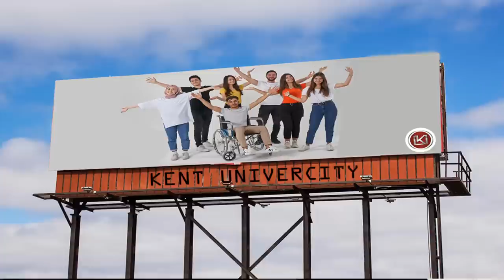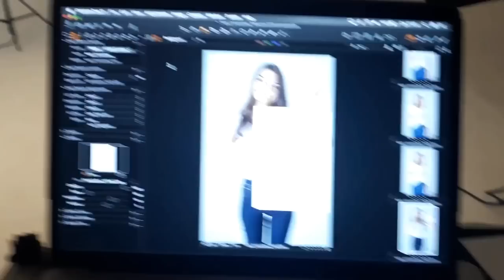Reklam Yüzü Olmak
Bugün üniversitemle billboard için reklam çekimlerine gittik. Billboardlarda reklamlar için farklı fotoğraflarımızı aldılar. Kent Üniversitesi'nin reklam yüzü olduk. Video çok eğlenceli oldu umarım beğenirsiniz.